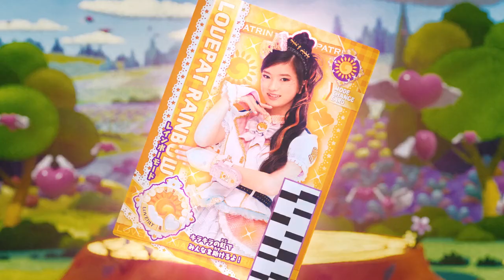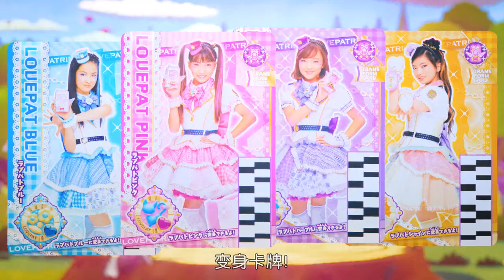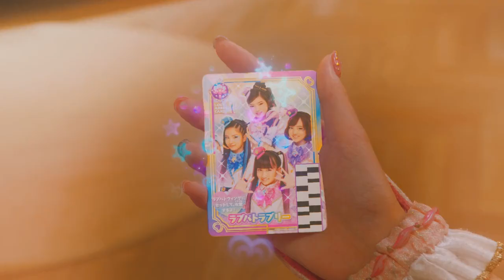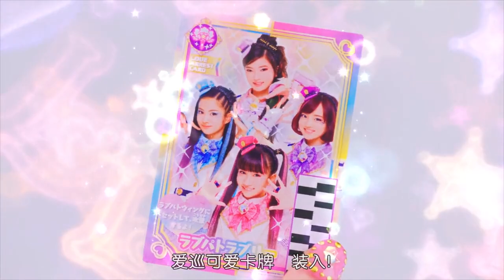(EP 23) Police x Heroine! LovePatrina - Episode 23 (Chinese subs)